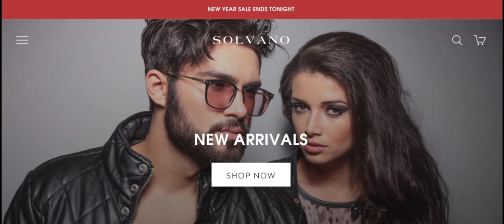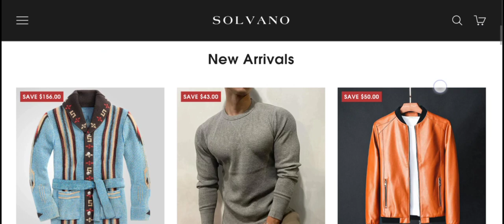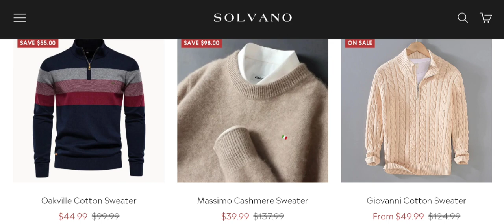Solvano Clothing Reviews (Jan 2024) Check The Site Scam Or Legit? Watch Video Now | Scam Expert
Solvano Clothing Reviews (Nov 2023) Watch Unbiased Review Now! | Scam Expert

Do you want to know about Solvano Clothing Reviews? Watch this video till end because in this video you will get to know about the legitimacy of the site.

1. How to Refund on PayPal? Step-By-Step Guide on the Refund Policy

2. How to get a refund for a fraudulent credit card transaction

3. How to check whether a product is genuine or not?

Scam Expert